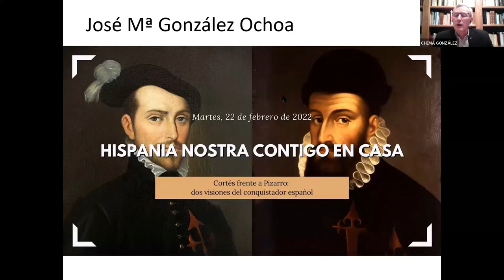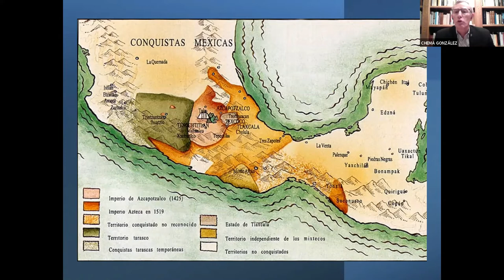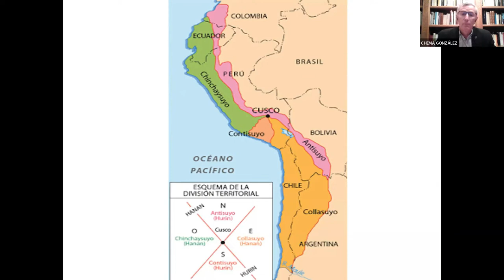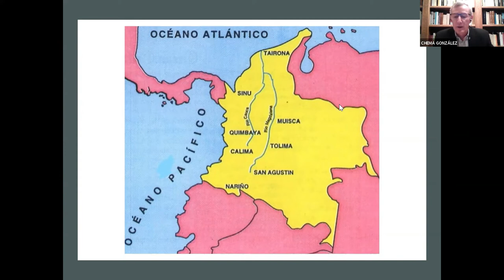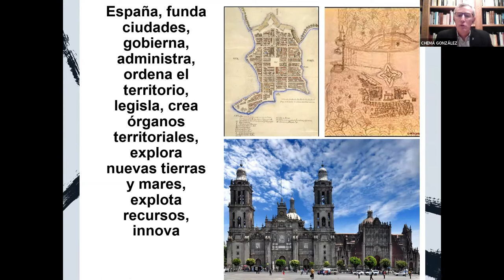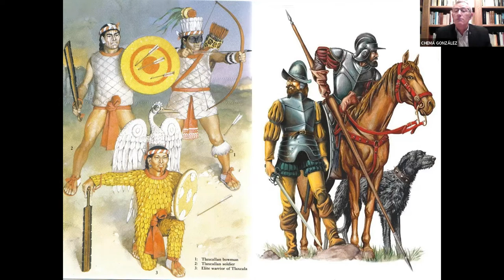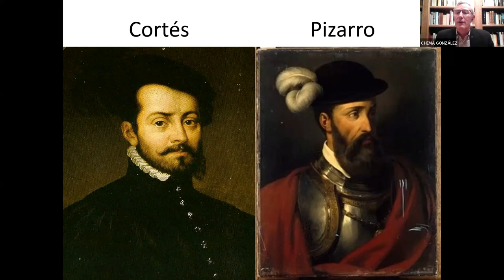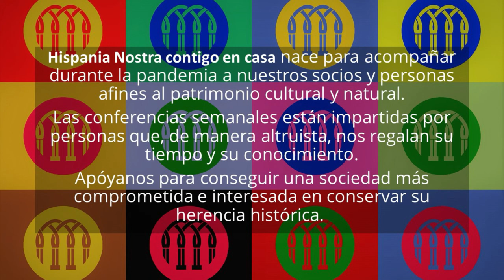Cortés frente a Pizarro: dos visiones del conquistador español | Hispania Nostra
Cortés y Pizarro son dos de las figuras arquetípicas que han quedado del conquistador español en América, contrapuestos, llenos de semejanzas y diferencias han servido para alimentar la leyenda negra o la leyenda rosa.

Cortés se encuentra un imperio de sorpresa y en su juventud (35 años). Lo disfruta pocos años y lo añorará el resto de su vida. Escribió las Cartas de Relación que han dejado grabada para la posteridad su imagen de conquistador brillante, elocuente y único. Creó un arquetipo de sí mismo.

Por el contrario, Pizarro se pasa la vida buscando un imperio para conquistar. Lo consigue con 55. Alcanza el mayor momento de gloria justo cuando es asesinado a los 63 años. Estaba en su mejor etapa vital, domina un vasto territorio, está viendo crecer su ciudad, Lima, y comienza la administración del nuevo Perú. Además, es feliz con su segunda pareja, y sus cuatro hijos. Apenas sabía leer ni escribir.

En la conferencia contrapondremos ambas figuras marcando sus similitudes y diferencias, extrayendo las categorías esenciales que pudieran servir para explicar sus acciones y analizaremos las imágenes estereotipadas que han perdurado de ambos.

CONFERENCIANTE:

José María González Ochoa, socio 2022.

Licenciado en Ciencias de la Información, Máster en Relaciones Internacionales y Especialista en Historia de España y de América. Ha centrado su labor de investigación y divulgación en el periodo de los descubrimientos, exploración y asentamiento español en América durante el siglo XVI.

Autor de casi una veintena de libros, de centenares de artículos en diversas revistas científicas y divulgativas, ha dirigido y coordinado numerosos seminarios, ciclos y congresos. También ha impartido cursos y conferencias en Universidades e instituciones Iberoamericanas.

✅¡Sigue escuchando sobre este interesante tema!